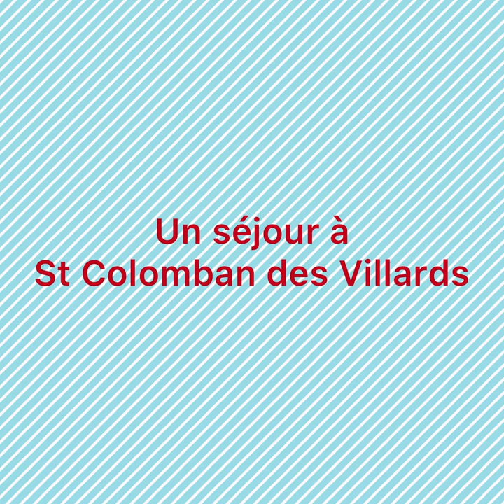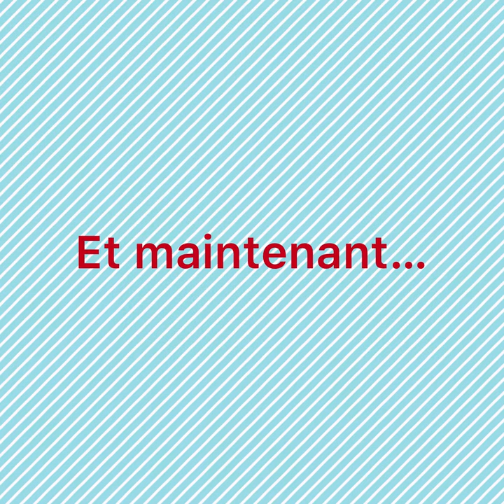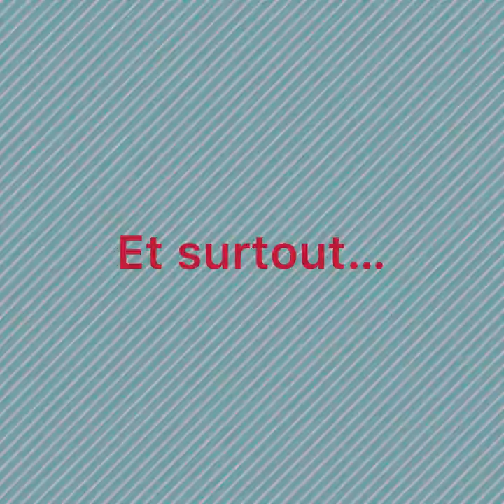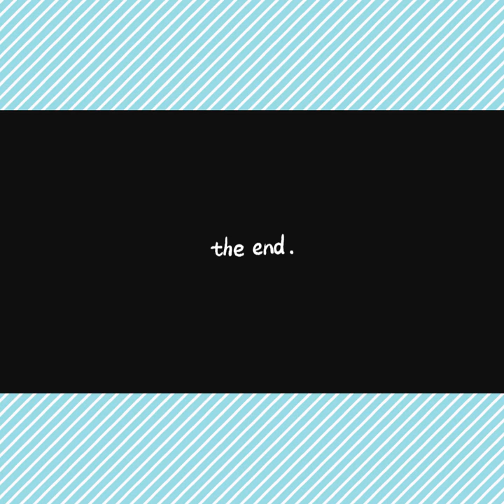FILM St Colomban des Villards